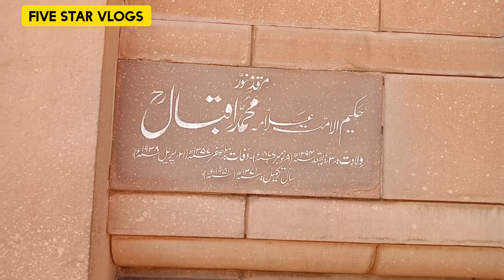Lahore Ghomnay Ka Maza Agya 01 | Family vlog | five star vlogs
Lahore Ghomnay Ka Maza Agya
lahore ka tour part 01
minaray pakistan
badshahi masjid
shahi killa
Sherin of Allama Iqbal Ra
Data Darbar
Peer Makki Shah
LahoreChiriya Ghar (Lahore Zoo )
family vlog
dail vlog
five star vlogs
five star vlog

Our More  Vlog Videos

Noshi Vs Saman  Compition  | Village Life of 2 Girls Talents Share Our YouTube Family | Daily Vlogs